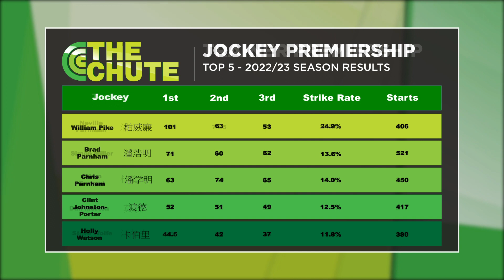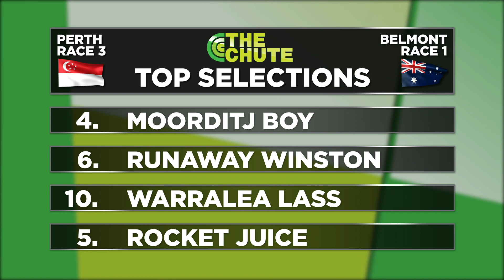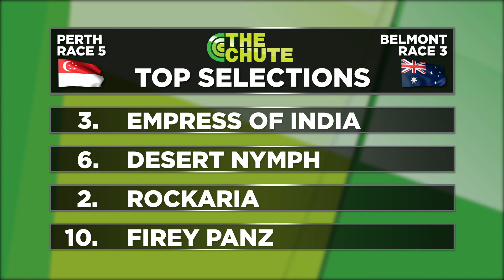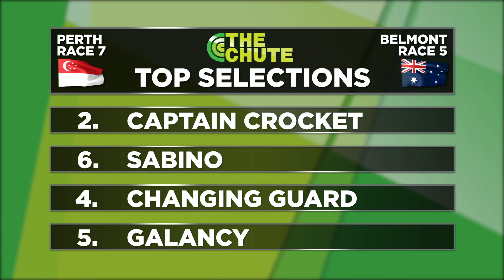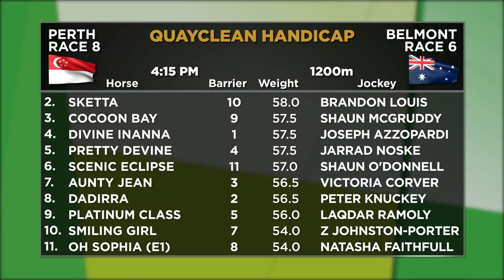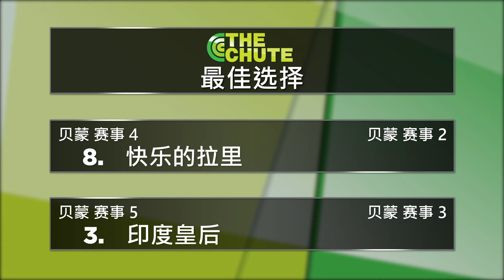The Chute 09.08.2023